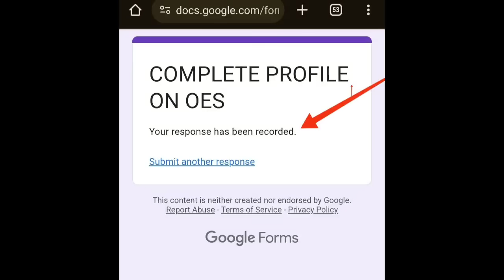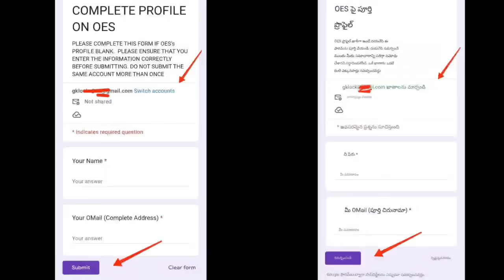ONPASSIVE TELUGU || చాలా ముఖ్యమైన విషయం OES లో ప్రొఫైల్ కనిపించడం || onpassive new update telugu